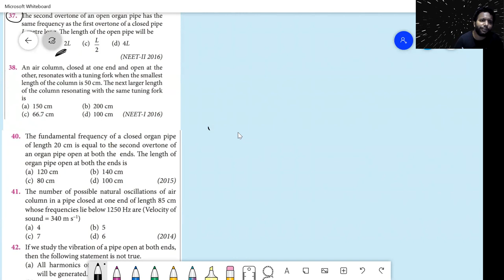Last minute revision-Organ pipe problem solving